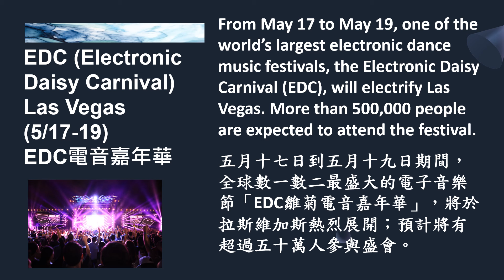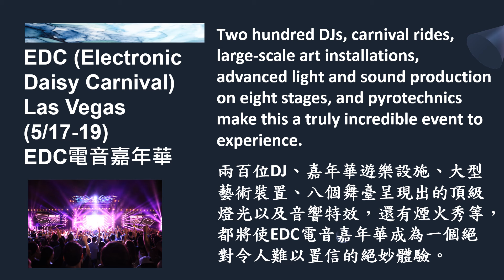【新聞關鍵字】EDC電音嘉年華 EDC (Electronic Daisy Carnival) Las Vegas / 空中英語教室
From May 17 to May 19, one of the world’s largest electronic dance music festivals, the Electronic Daisy Carnival (EDC), will electrify Las Vegas. More than 500,000 people are expected to attend the festival.
五月十七日到五月十九日期間，全球數一數二最盛大的電子音樂節「EDC雛菊電音嘉年華」，將於拉斯維加斯熱烈展開；預計將有超過五十萬人參與盛會。

Two hundred DJs, carnival rides, large-scale art installations, advanced light and sound production on eight stages, and pyrotechnics make this a truly incredible event to experience.
兩百位DJ、嘉年華遊樂設施、大型藝術裝置、八個舞臺呈現出的頂級燈光以及音響特效，還有煙火秀等，都將使EDC電音嘉年華成為一個絕對令人難以置信的絕妙體驗。

2024起，老師們每隔週四會開直播喔！線上一起聊聊新知識、新用法、新技能！